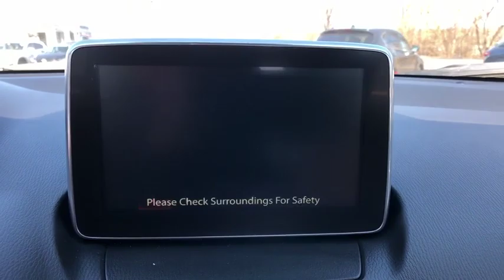2016 Mazda CX-3 Brookfield, Ridgefield, New Milford, New Fairfield, Danbury, CT M2732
soul red metallic Used 2016 Mazda CX-3 available in Danbury, Connecticut at Colonial Mazda. Servicing the Brookfield, Ridgefield, New Milford, New Fairfield, CT area.
2016 Mazda CX-3 Grand Touring - Stock#: M2732 - VIN#: JM1DKBD78G0113574

Colonial Mazda
100 Federal Rd,

Clean CARFAX./br/br/br2016 Mazda CX-3 Grand Touring